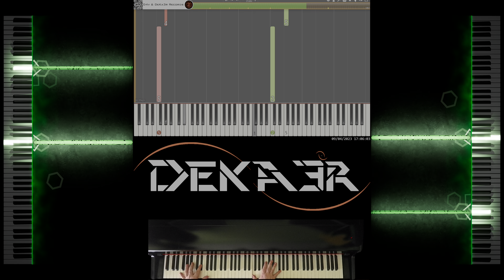🔴 IRL 🎹 RUNNER • CREACIÓN DE SU DIGITACIÓN, MNEMOTECNIA Y ESTUDIO PARA PIANO